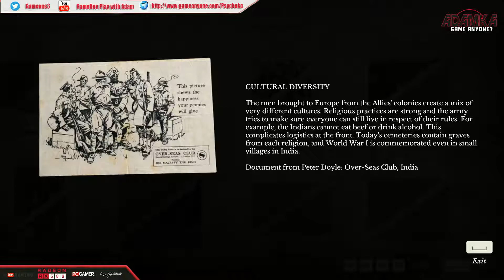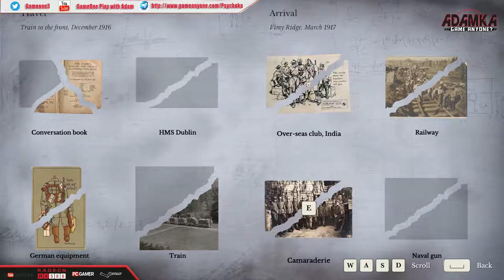11-11 Memories Retold Walkthrough - PART 1 - Chapter 3: Arrival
11th November 1916, a young photographer leaves Canada to join the western front in Europe.

The same day, a German technician is told that his son is missing in action.

Both want to preserve their humanity and come back alive to their loved ones.

11-11: MEMORIES RETOLD is an emotional narrative adventure telling the stories of two soldiers on on both sides of the front during WW I. It is brought to life through a unique painterly style, whilst the combined voice acting talents of Elijah Wood and Sebastian Koch as Harry and Kurt, and an orchestral score from composer Olivier Deriviere, guide players through moments of both peace and despair.